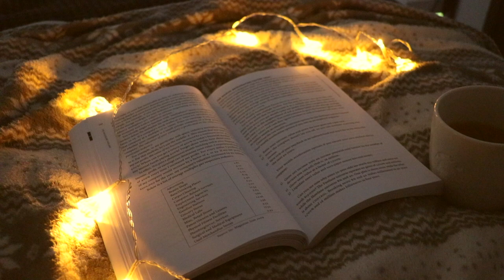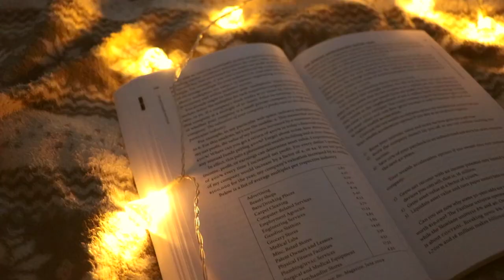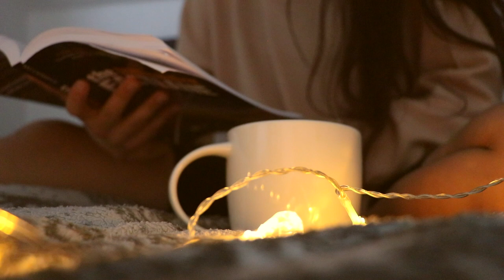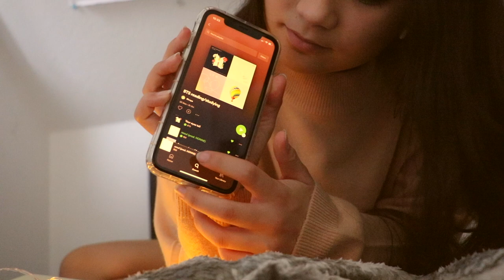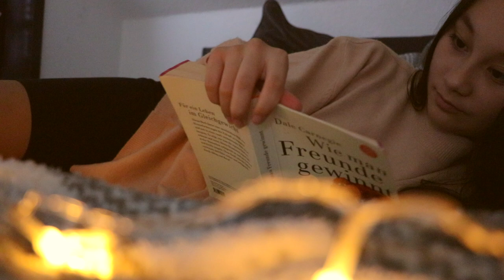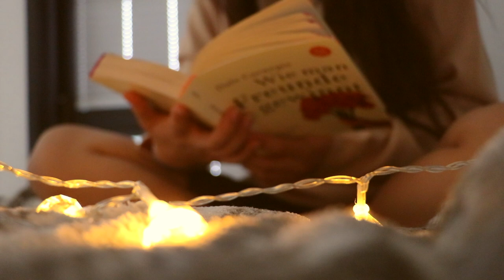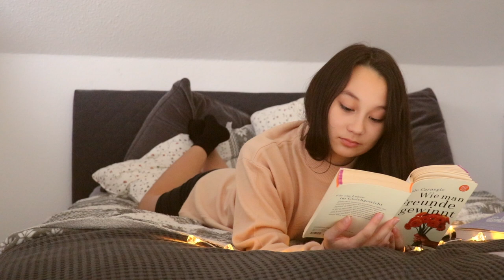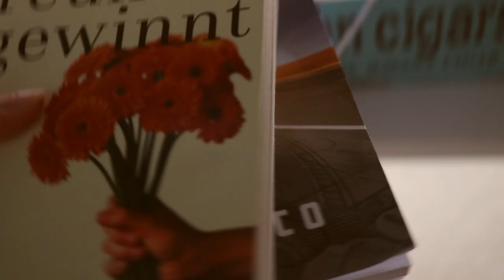READ WITH ME 🌟 | Cozy Real Time Reading (with relaxing music & rain)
↴ öffne mich!

PODCAST: Gut Genug - Lara Emily